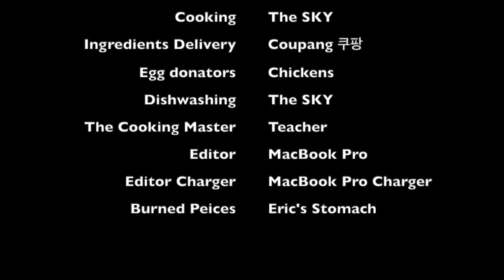What fits best with Kimchi Fried Rice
Hi guys! Long-time no see~!
We are back with an amazing cooking video.
Instead of ham, we compared chicken, pork, and beef to see which fits bets with kimchi fried rice!